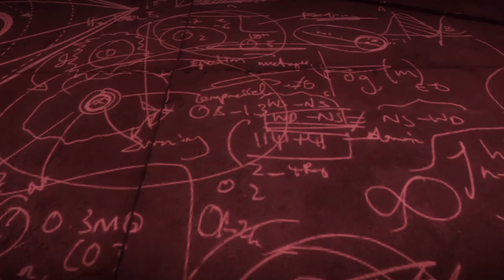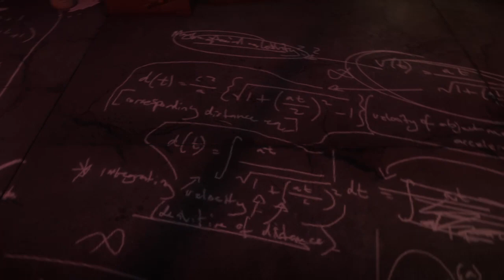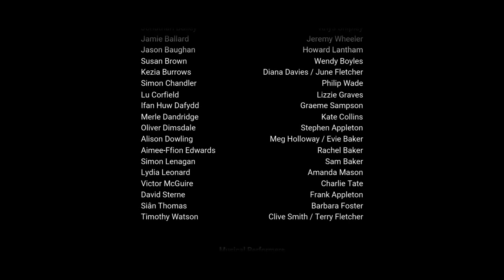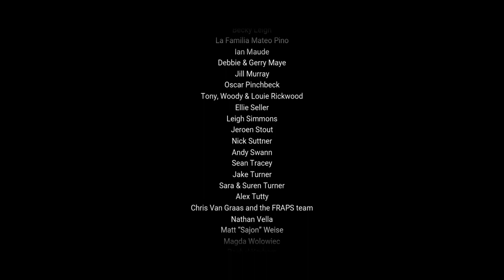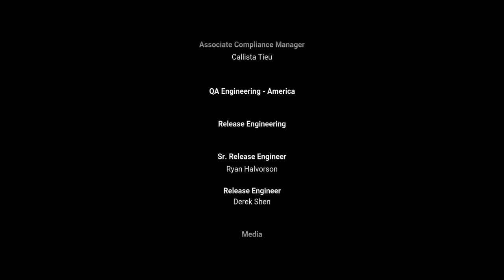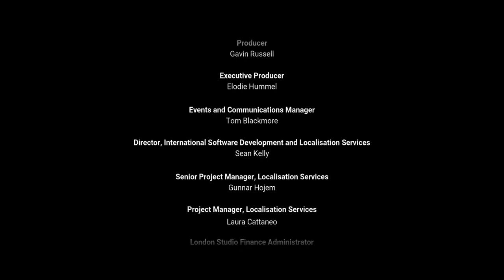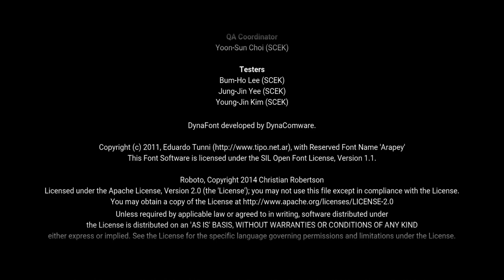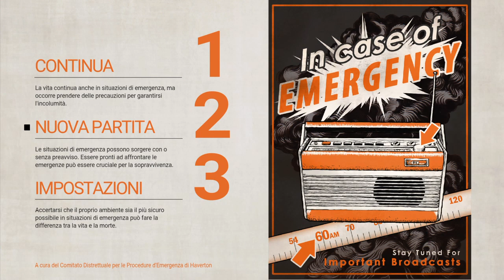Everybody's Gone to the Rapture #4 (ITA) - FINALE (completo) NO COMMENTI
SPIACENTISSIMO di comunicarvi che per uno sconosciuto inaspettato assurdo inconveniente tecnico, la mia voce NON è stata registrata in questo videoclip =(...

Purtroppo nessuna delle (due) persone online dal vivo mi ha detto che la mia voce non si sentiva, per cui ho parlato da solo e quelle parole ormai sono perse per sempre.

La grande cosa che mi dispiace davvero è il fatto che il gioco mi ha emozionato ed in quel momento ho cercato di trasmettere quelle mie emozioni... e non sto qui ad auto elogiarmi poiché è inconcludente, ma soltanto perché questa storia mi fa davvero rosicare il fegato... mannaggia a giuda ballerino.

Ad ogni modo... almeno godetevi le spettacolari composizioni di Jessica Curry... musica affascinante e melodiosa.

GRAZIE.

Intrattenimento, videogiochi e chiacchiere di ogni tipo...!
Condividete ed invitate i vostri amici e conoscenti a partecipare alle nostre dirette =)

Qualsiasi CONDIVISIONE dei nostri Video è molto gradita.
Ogni vostro LIKE è estremamente gradito!
Ogni nuovo iscritto su questo canale è un grande onore =)

Partecipate con spensieratezza, lo scopo è quello di stare in compagnia serenamente.

Tornate a trovarmi! Grazie di tutto cuore...☺